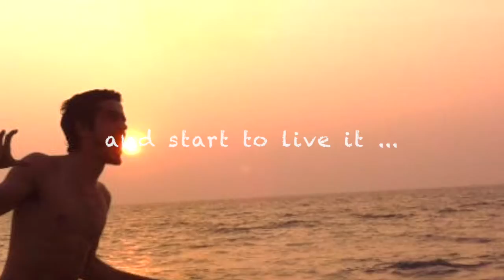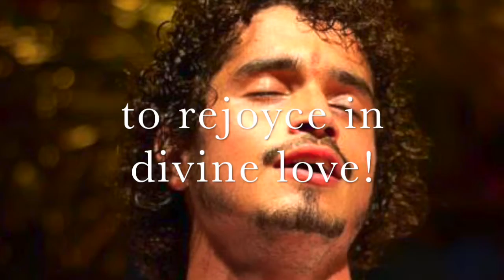Ayurveda by Namaste 39: Ketu Graha (english)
The new saga is now attaining moksha :: Ketu Graha !!!